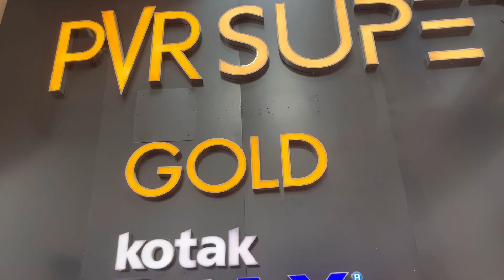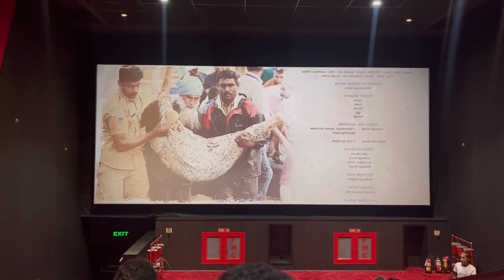2018 MOVIE REVIEW!!😭🥺❤️✨| The Real Kerala Story!| Everyone is a hero| Tovino| Kunchako Boban| Asif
I still cant stop crying! This movie is something else. I am proud to be called as a malayali! The way we stood each other during the flood was something commendable! EVERYONE IS A HERO! This is a must watch everyone.